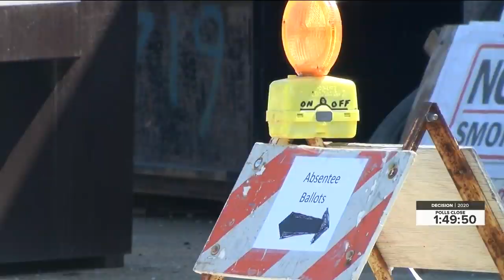Assembly speaker Robin Vos says elections are going smoothly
Assembly speaker Robin Vos volunteered as an election inspection. He said the process in Burlington was going smoothly.